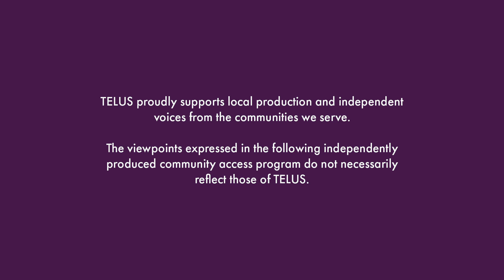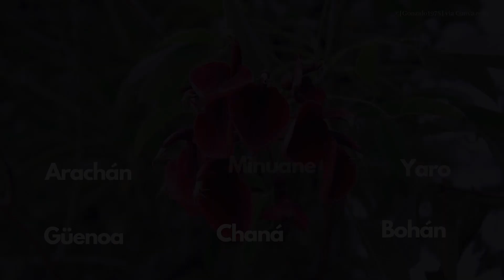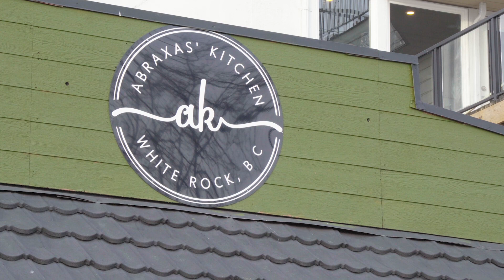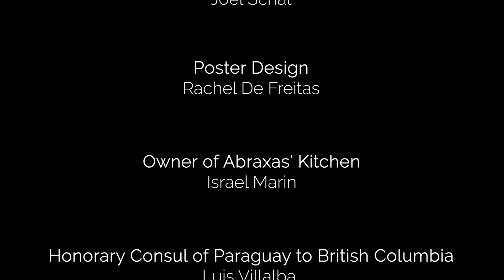A Local Journey Through Latin America S1 Ep 07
Nicole from Surrey BC, will end this Local Journey Through Latin America with Uruguay, Paraguay and Argentina. Get to know the southernmost countries of the Americas by enjoying this last journey full of history, culture and traditions.